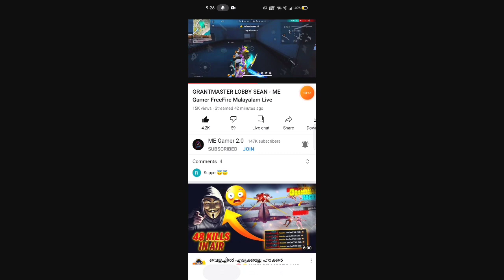MY DREAM ME GAMER OPAMM ORU കളി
A GAMEPLAY WITH ME GAMER

me gamer collection,me gamer 2.0,me gamer hide and seek,me gamer id,me gamer live,me gamer face reveal,kerala വാല pro player,free fire Malayalam,insta gamer